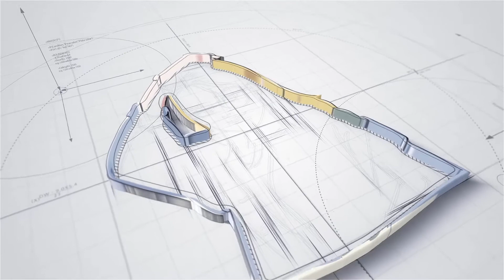Make It Or Break It Season 3 Episode 08: United Stakes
Season 3 opens with Emily going to the doctors and finding out that she is six weeks pregnant. Chloe talks to her about the possibility of an abortion and Sasha pressures Emily to make a decision about her future...